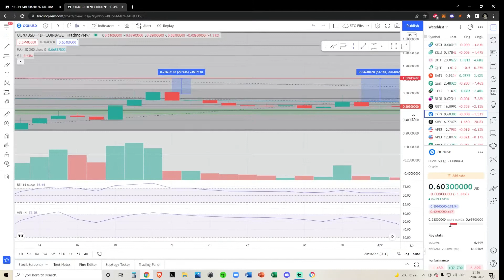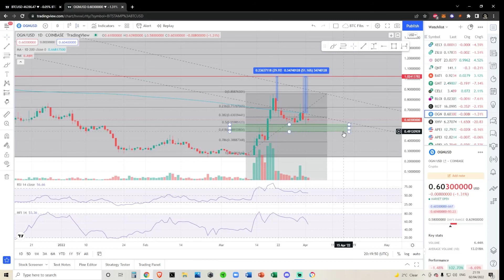Origin Protocol OGN - Crypto Technical Analysis and Price Prediction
SPY BTC SOL ETH CRO ADA SLP LINK and other Alt Coin Analysis. Daily Crypto Updates, Bitcoin Crypto BULL MARKET Live Updates – April 2022

Links mentioned:
Tip in Crypto (if you want) CRYPTO WALLETS
Bitcoin: 3K84nZKz4Cxvmi9PEwHefkYRnSjjDsuUyA
Solana: 8wXrjRN4PsoWeVQiEkfBawDoeW7VTBTCXoVM2yoPUbYX
Solana NFT Wallet: 4pBsBDB8oLxteK3oREgxniy3yKGN8VLgUHtkHZy8eoip
Algorand: GNDSNNY2TCMRY6MBAMWDAHZW2MSPJ4NMDX4KQYF7H44X72THPSH3OHOMSA
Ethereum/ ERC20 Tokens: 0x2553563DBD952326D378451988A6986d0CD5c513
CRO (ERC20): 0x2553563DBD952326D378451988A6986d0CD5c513